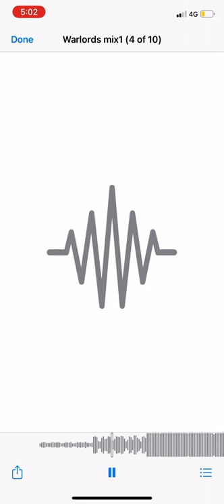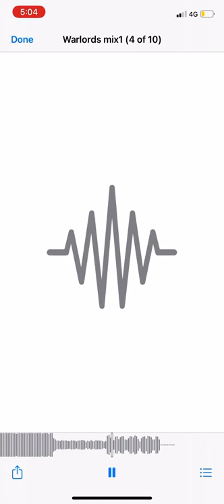Darren Berry - Warlords (Audio)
Produced By Garside 2022